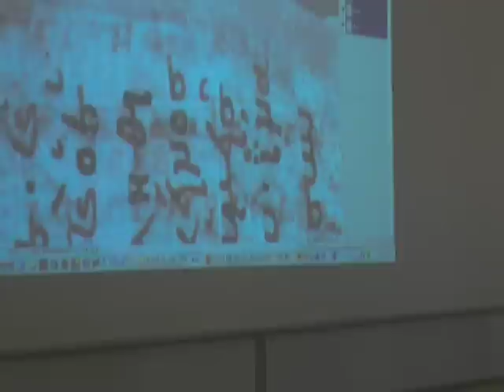Deciphering the Archimedes Palimpsest (Hyperides)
Chris Carey of University College London works on reading images of the Archimedes Palimpsest that contain text by Hyperides